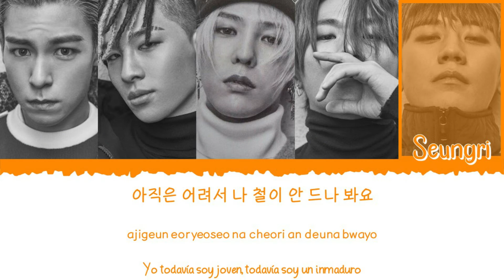✨💕 BIG BANG (빅뱅) - Last Dance [Color Coded Lyrics Han|Rom|Esp] 💕✨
👉🏼 Grupo: BIG BANG (빅뱅)

👉🏼 Canción: Last Dance

👉🏼 Álbum: [Full Album] MADE

👉🏼 Miembros del grupo:

                - T.O.P (탑)
                - Taeyang (태양)
                - G-Dragon (지 드래곤)
                - Daesung (대성)
                - Seungri (승리)

👉🏼 Mi bias: Daesung (대성)